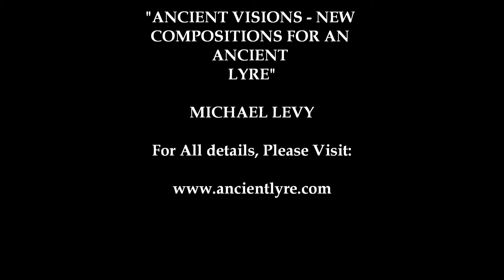"Ancient Visions - New Compositions For An Ancient Lyre"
This video features a clips of "Shadow of the Zigurrat" & "Lyres of Nineveh" - from my new abum, "Ancient Visions - New Compositions For An Ancient Lyre", available now, from iTunes

These 2 compositions feature a rare percussive style of lyre playing, wherby some of the strings are hit with wooden batons instead of being plucked with a plectrum - as seen in the illustrations of lyre players form the Bas Reliefs at the palace of Nineveh (c.701 BCE) which feature at the start of this video.

My Albums of Ancient Lyre Music are available, anywhere in the world, from iTunes:

They are also available from Amazon MP3 Store:

Also, my 3 CD albums, "King David's Lyre; Echoes of Ancient Israel", "An Ancient Lyre" & "Lyre of the Levites" are available anywhere in the world from CD Baby: